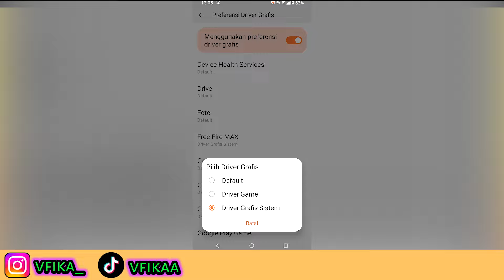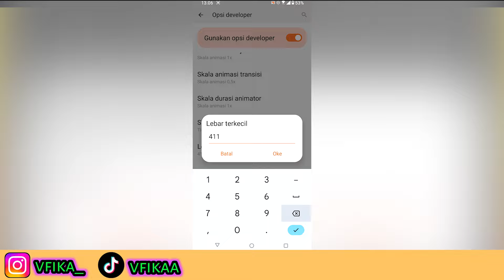100% HEADSHOT‼️SENSI VIP & SETTINGAN HEADSHOT ☠️🎯 SENSITIVITAS FF AUTO HEADSHOT🔐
Pengaturan Sensitivitas ff Auto Headshot 2024 & Set Andro ff Gacor !! Sensitivitas Headshot 2024

Preferensi Driver Grafis "bebas"
- FF Driver Sistem
- ⁠FF Driver Game UTAMA

🎯 Sensitivitas
- Di Video

🎯 DRAG V, J, I, N
🎯 Dominan 90Hz

🎯Skin Bebas
🎯Stats
- Rate Of Fire
- ⁠Accurate

100% HEADSHOT❗SENSITIVITAS HEADSHOT TERBARU SETELAH UPDATE 2024 || WORK ALL DEVICE ⚙️ AUTO HEADSHOT😳

Bissmillah., Yo Cuyy divideo ini aku bagiken ke kalian // sensitivitas ff auto headshot terbaru 2023 yang bakal work di semua hp brokk🎯
Sensitivitas, Ukuran Tombol Tembak, Setting HUD dan Dpi Ada Di Dalam Video cuu., Kuy Tonton💗

Time Code

Server = Indonesia

Arigatouuuuuu